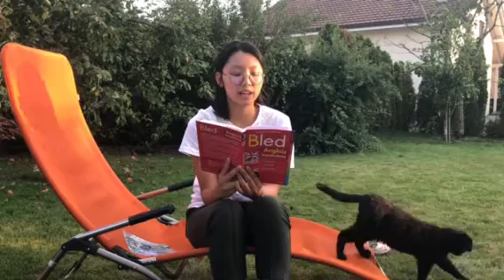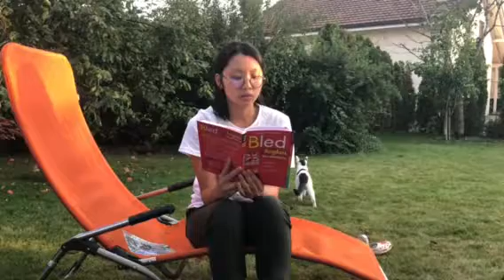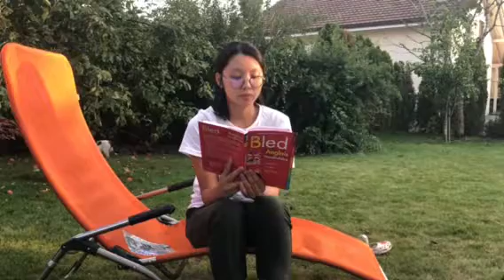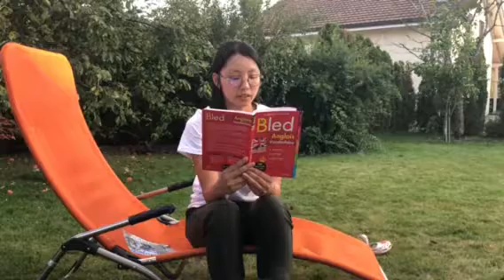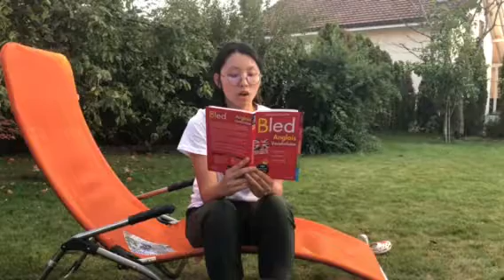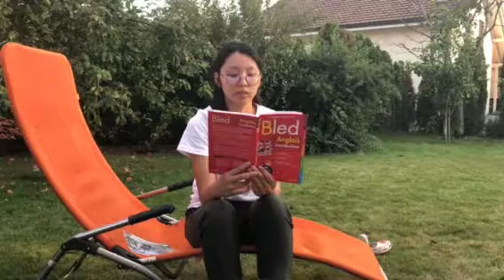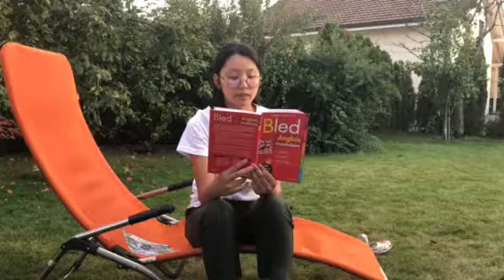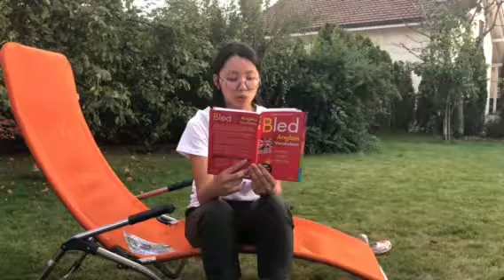Swiss Vietnamese Medical Association- Online language school- Français et Français médical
Bled- vocabulary
Leçon 4.

“ Bodily care/les soins corporels